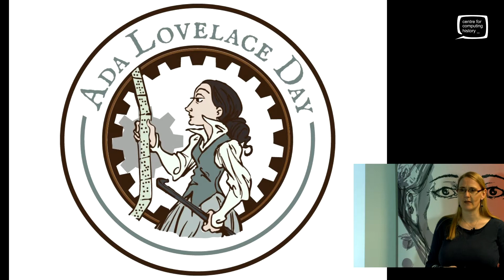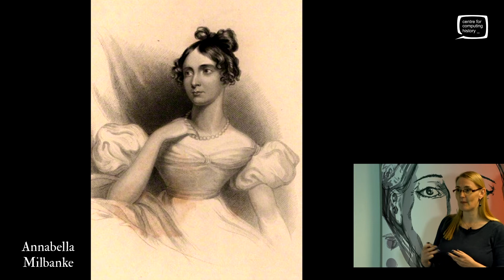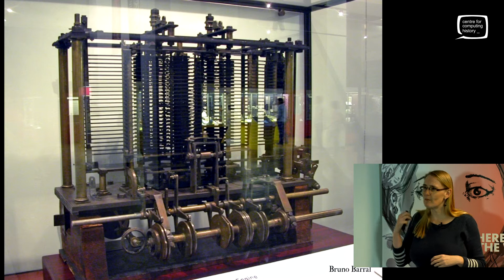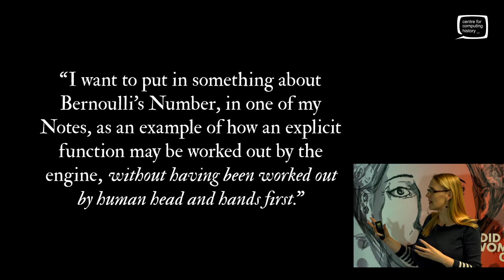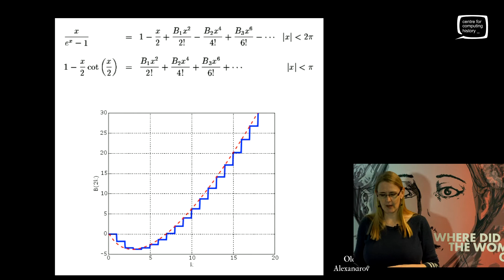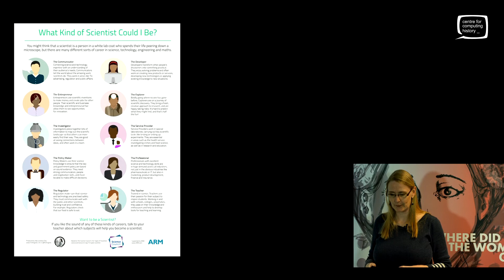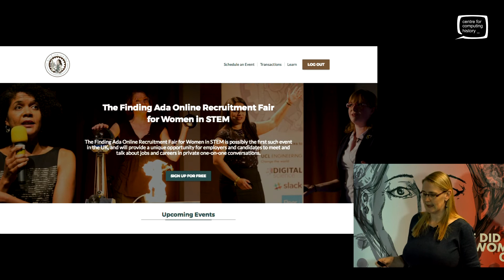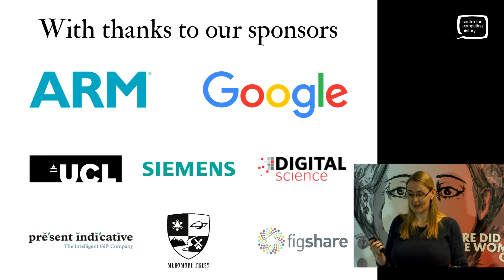Suw Charman Anderson - Ada Lovelace Day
Suw Charman-Anderson talks about why she set up Ada Lovelace Day and some of the other women who have made outstanding contributions to computer science. With time for questions from the audience at the end.

Recorded at the Centre for Computing History - 6th October 2017